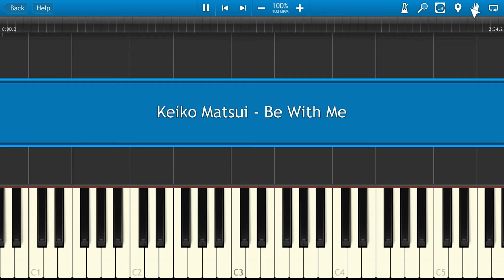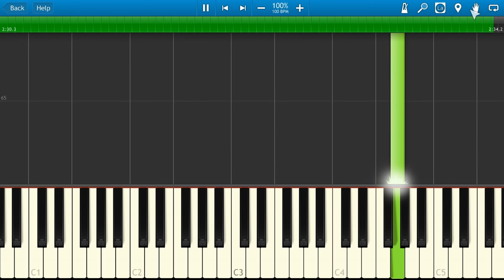Keiko Matsui - Be With Me [Piano Tutorial] Synthesia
How To Play Keiko Matsui - Be With Me [Piano Tutorial] Synthesia